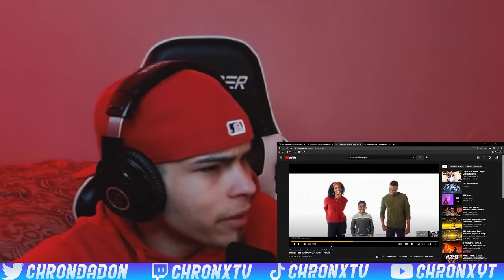SHE GOING CRAZY!!😱🍑 (Megan Thee Stallion - Outta Town Freestyle)